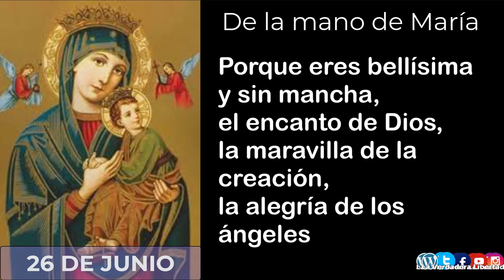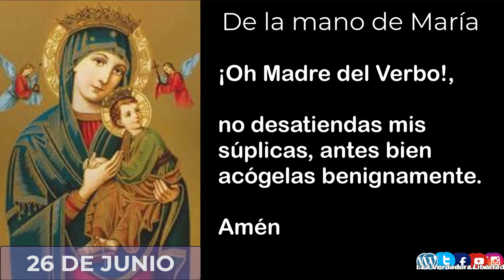De la mano de María 26 de junio (meditaciones del padre Alfonso Milagro y las 3 Ave María)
5 minutos con María, un año de meditaciones del padre Alfonso Milagro

26 de Junio

Quien se acerca al fuego, siente calor; quien se acerca a María, se santifica, pues María es tan santa que no solamente lo es para sí, comunica santidad a cuantos se le acercan.

Nos acercamos a María pensando en ella, leyendo lo que de ella se ha escrito, invocándola con nuestras plegarias, amándola con filial ternura, tratando de imitarla en sus virtudes.

También el cristianismo debe cristianizar a cuantos lo rodean, pues el Evangelio es un fuego que abrasa donde pasa.

Santa María de la respuesta generosa a los designios de Dios, que yo también responda afirmativamente a su llamado.